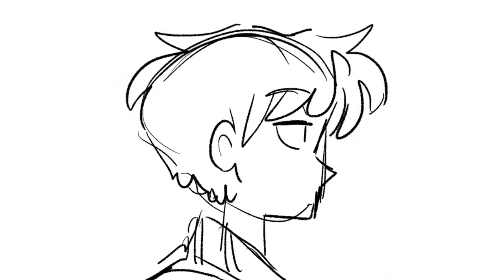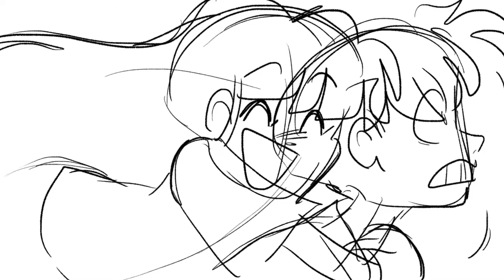AlSekai!!! Anime intro animatic- Pretender dism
Ay espero no me quiten el video B) aquí esta mi version de un intro de mi cómic AlSekai!!! porque ahorita estoy en modo simp con mi propia historia. Bueno si alguien no conoce el cómic busquelo en Instagram como AlSekai o en mi cuenta @nebelihood